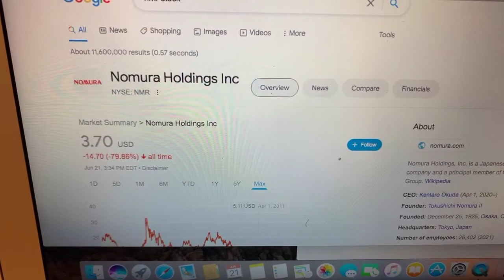🔴 Nomura Holdings Inc NMR Stock Trading Facts 🔴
Coinbase Referral Funded Accounts Up To $300,000 To Day Trade